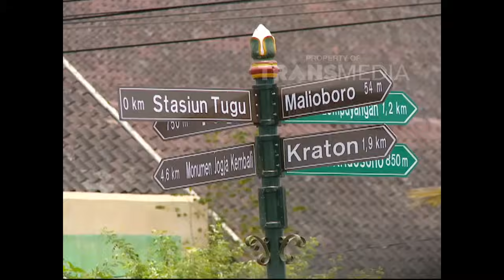KATAKAN PUTUS 18 NOVEMBER 2015 - Cewek Indo Cemburu Sama Cewek Bule Part 1/4